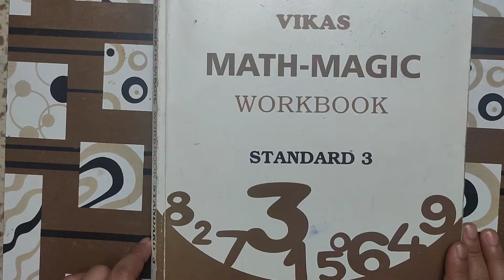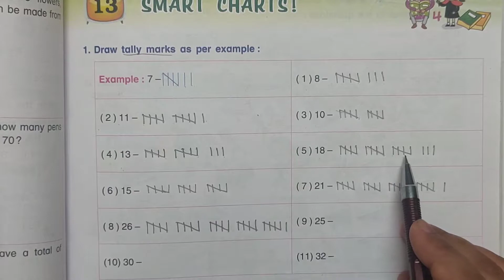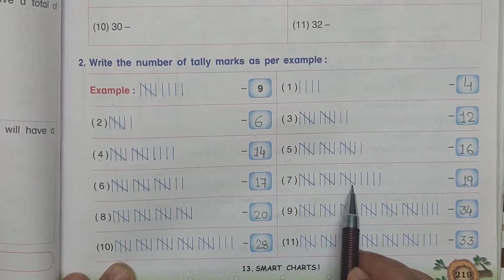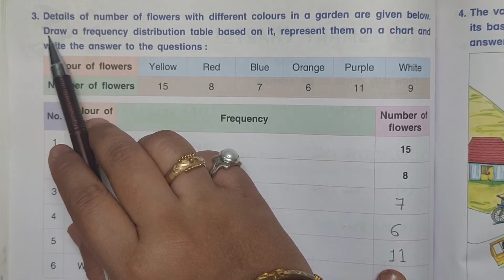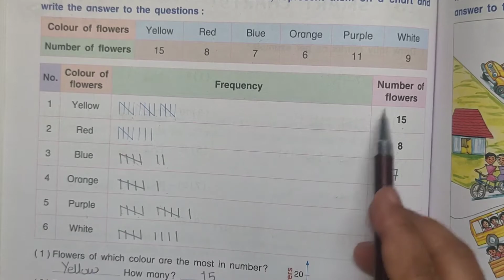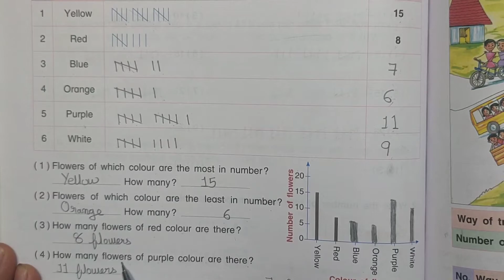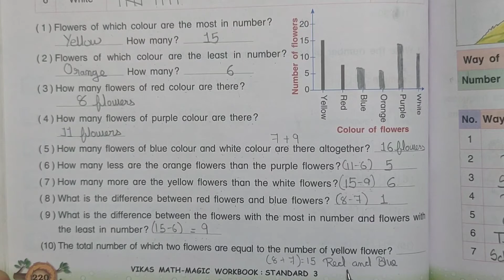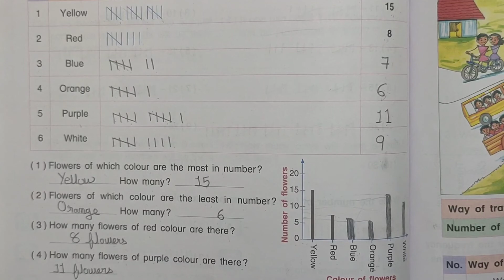3rd Standard || Math Magic || Chapter 13 || Part 1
3rd Standard || Math Magic || Chapter 13 || Part 1